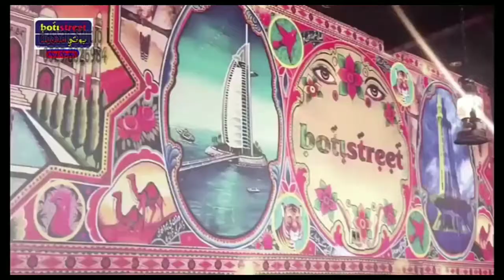Worst Ads | Fabulous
In this video I will tell about ghost 8 I mean worst Ads
Toh guys yeh toh ek choti se video thi
Thoda wait Karo
Hena .
Keep loving
Keep supporting